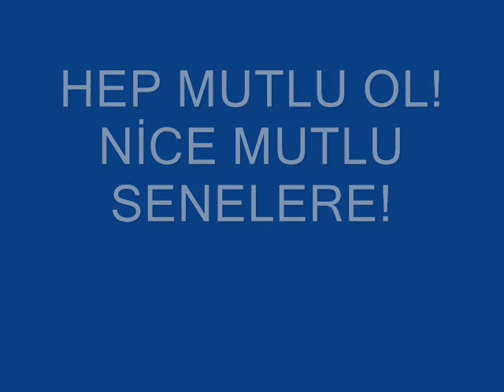yeşim büber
Rafet El Roman